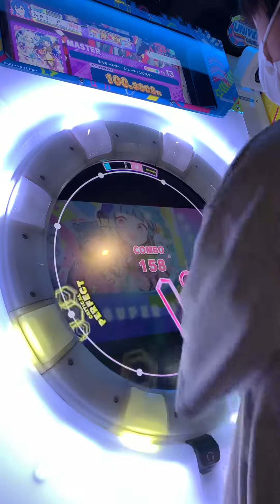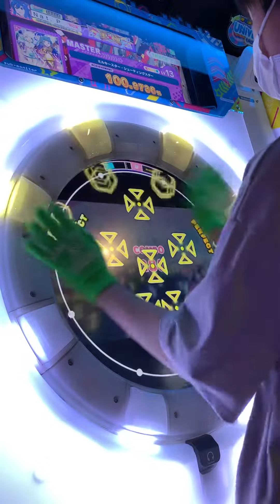maimai DX ミルキースター・シューティングスター MASTER AP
Player : Nat